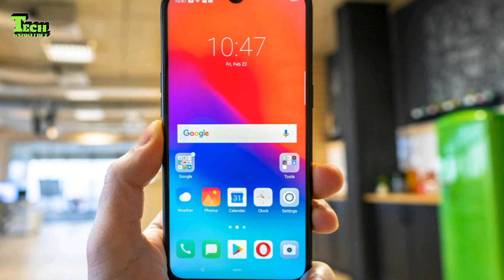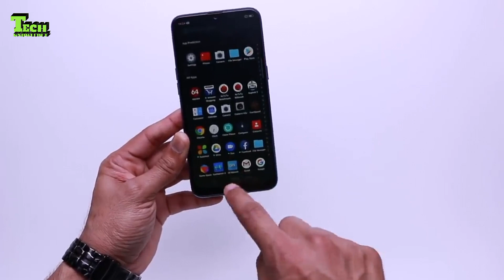রেডমি নোট ৭ কে টেক্কা দিতে আসলো রিয়েল মি ৩ | REALME 3 BANGLA REVIEW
গতকাল ভারতের নয়াদিল্লীতে উন্মোচিত হলো রিয়েল মি ৩। সাথে আছে কালার ওএস এর নতুন সংস্করণ “কালার ওএস ৬.০”। কালার ওএস হচ্ছে অ্যান্ড্রয়েড-ভিত্তিক মোবাইল অপারেটিং সিস্টেম যা রিয়েলমি এবং অপ্পোর সমস্ত ডিভাইসে রান করছে।

কালার ওএস নিয়ে অনেকেরই ছিল অনেকরকম অভিযোগ। তারই ধারাবাহিকতায় এসেছে দারুন কিছু ফিচার এবং পরিবর্তন। কোম্পানিটি তাদের অফিসিয়াল টুইটার অ্যাকাউন্টে জানিয়েছিল যে কালার ওএস ৬ এ  নতুন এবং ভিন্ন কিছু আসবে তবে ইউজার ইন্টারফেসে বড় পরিবর্তন সহ আপডেট আসবে। টুইট অনুযায়ী কালার ওএস এ অবশেষে বিল্ট ইন “স্মার্ট সহকারী” সিস্টেমের অ্যাপ্লিকেশন ড্রয়ার এসেছে। আপডেটটিতে আছে “মোটর বাইক মোড” এবং “নো বাউন্ডারী কনসেপ্ট” ইউআই সহ একটি পুনর্নির্মিত “গেম স্পেস”।

তবে মূল চমক ছিল রিয়েল মি ৩ তে। মিডিয়াটেক হেলিও পি৭০ দেয়া হয়েছে একে। যা ১২ ন্যানোমিটারের আর্কিটেকচারে নির্মিত। জিপিইউতে আছে মালি-জি৭২। তার উপর আছে ৪২৩০ মিলি এম্পিয়ারের দানবীয় ব্যাটারি সাথে ১০ ওয়াটের ফার্স্ট চার্জিং সুবিধা। নিঃসন্দেহে চার্জ ব্যাকআপ নিয়ে দুশ্চিন্তা দূর করে দিয়েছে রিয়েলমি ৩।

এর রিয়ার ক্যামেরা সেটাপে আছে ১.৮ এপার্চারের ১৩+২ মেগাপিক্সেলের ডুয়াল ক্যামেরা এবং সামনে ১৩ মেগাপিক্সেলের সেলফি ক্যামেরা। আর পুরো ডিভাইসকে হ্যান্ডেল করবে ৩/৩২ বা ৪/৬৪ জিবি র‍্যাম/রম সহ  কালার ওএস বেসড অ্যানড্রয়েডের লেটেস্ট সংস্করণ অ্যানড্রয়েড পাই।

ইন্ডিয়ান বাজারে ডিভাইসটির ৩জিবি ভ্যারিয়েন্ট এর এর  দাম ধরে হয়েছে ৮৯৯৯ রুপি এবং ৪/৬৪ জিবির মূল্য ধরা হয়েছে ১০৯৯৯ রুপি! মূলত ডিভাইসটি রেডমি নোট ৭ কে টেক্কা দিতেই বাজারে আসলো এবং প্রত্যক্ষভাবে নোট ৭ এর সাথে রিয়েল মি ৩ এর কম্পেয়ারও করা হয়েছে ইভেন্টে।

ওদিকে নোট ৭ প্রো এর জন্যে এপ্রিলে রিয়েলমি রেডি করে রেখেছে রিয়েলমি ৩ প্রো! সবমিলিয়ে বাজেট স্মার্টফোন বাজারে ভালোই প্রতিযোগিতা চলছে, যার মাধ্যমে উপকৃত হচ্ছে সাধারণ জনগণ। দেখা যাক রিয়েল মি দেশে আসলে আমাদের দেশে দাম কেমন হয়। ততদিন পর্যন্ত অপেক্ষা!